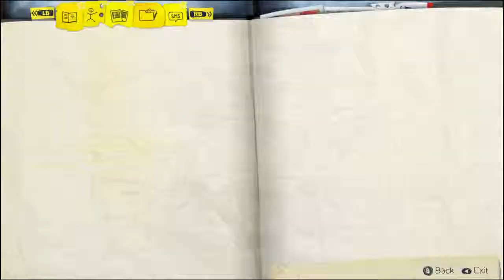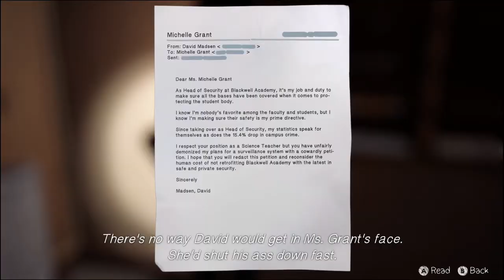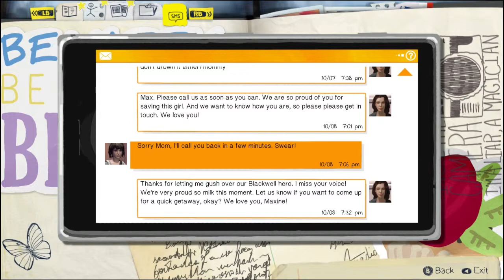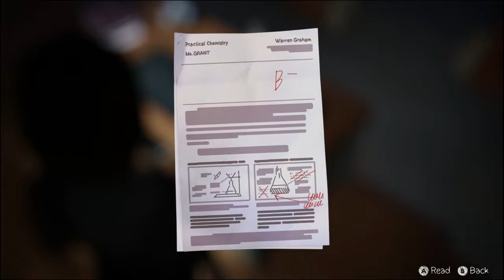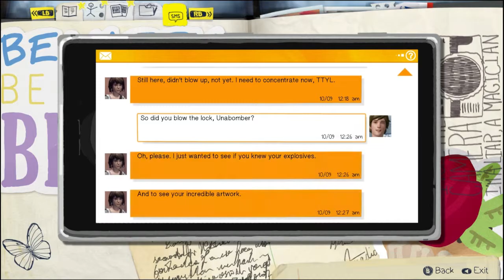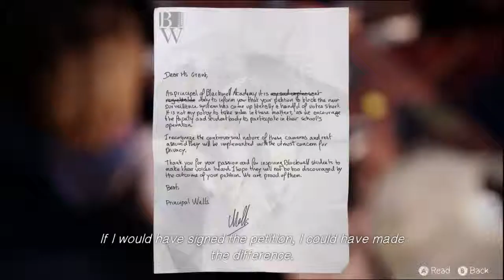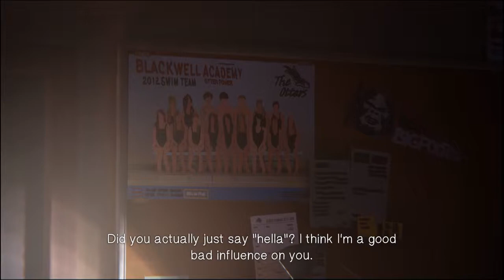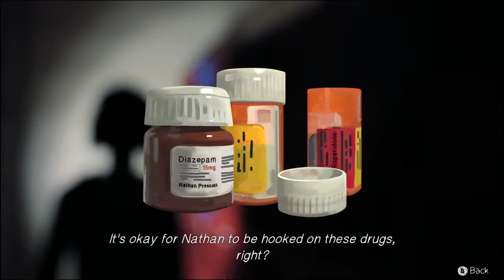Life Is Strange Ep. 3 Part 2: It's a Pipe Bomb!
Welcome to Life Is Strange!
An amazing game that almost seems like a mix of Beyond: Two Souls and Tell Tales Walking Dead. I first saw this game on Humble Bundle and it looked quite amazing, so prepare yourself for this amazing series ^,^

Intro and Outro by Our Good Friend:
Artist: Josh Kain
Song: Summer Lovin'